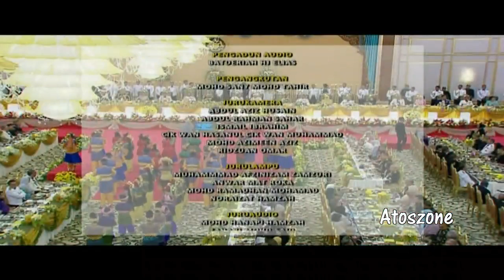Dato Siti Nurhaliza- Dirgahayu Tuanku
Majlis Santapan Diraja